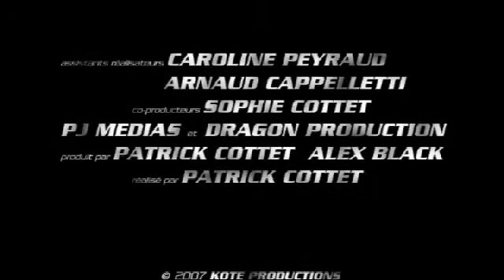Trailer "La Dernière Règle"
Voici le trailer, bientôt la sortie du film, encore un peu de patience